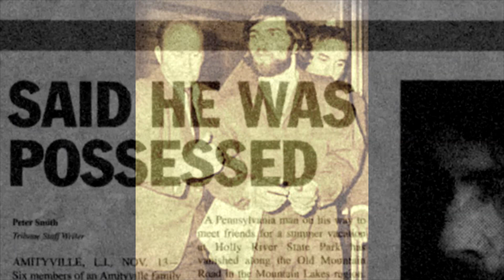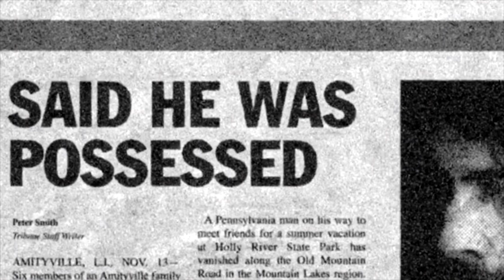3.15 AM Ville Amityville Horror / Karadam Channel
The Amityville Horror is a book by American author Jay Anson, published in September 1977. It is also the basis of a series of films released from 1979 onward. The book is claimed to be based on the paranormal experiences of the Lutz family, but has led to controversy and lawsuits over its truthfulness. ( Explained In Tamil ) by Vaithiswaran

Ovox Records Present
Dan G Editor.